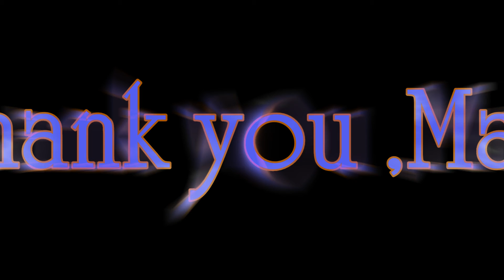Thank you man!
Needs no explanation - Lyrics below

One day i`d like to meet you , Just to shake your hand
You made me feel so happy lately , wanna say thank yah man

we can go on to write some music ,waste away hours a day
play it all through the night time oh yeah
Nothing gonna be the same - Thank yah man

I wonder if they ever had this problem ,When they were living next door
The sunlight creeping in my window and now its under the door

Thank yah man - Thank yah man
Thank you man - Thank you man

i dont wanna be the only one who says these things
I dont wanna be the only one who makes a change

its the beginning of a wonderful friendship ,i feel it in my soul
so glad i met yah ,i wanna get to know you more

if things happen for a reason ,then this happened more for sure
no point trying to deny it ,we both know what its for

Thank yah man - Thanks yah man